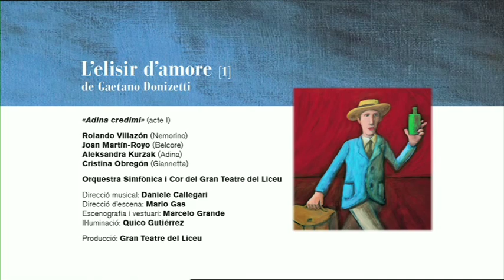Fragment L'ELISIR D'AMORE (2012-13) «Adina credimi»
L'ELISIR D'AMORE de Gaetano Donizetti

«Adina credimi» (acte I)

Rolando Villazón (Nemorino)
Joan Martín-Royo (Belcore)
Aleksandra Kurzak (Adina)
Cristina Obregón (Giannetta)

Direcció musical: Daniele Callegari
Direcció d'escena: Mario Gas

Orquestra i Cor del Gran Teatre del Liceu